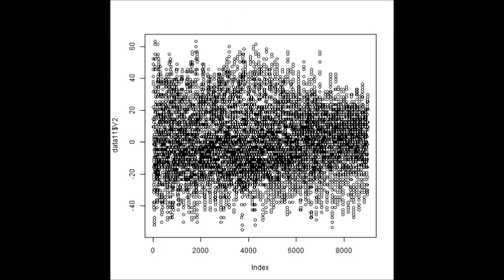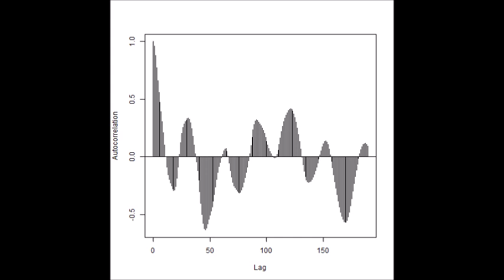超音波技術（多変量自己回帰モデルによるフィードバック解析） ultrasonic-labo